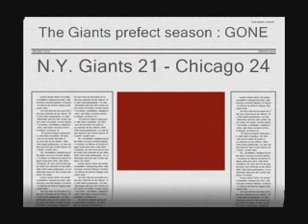2007 NFL Season-TSB Style (Giants-Bears week 13) highlights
The whole season project is inspired by the real-life NFL Season schedule. In other words, we simulate each game of the season.

The following game is the week 13 highlights of the game between the Chicago Bears (10-1) vs the New York Giants (11-0). The Bears have something to prove, since they had an easy schedule (only loss vs the Raiders). They'd win the NFC North division with a win.  The Giants magic number to win the NFC East is 2. They still have a perfect season to protect.

Song : Live - White, discussion

P.S. : I apologize if the songs I use are not as good as it once were. I rush things so much that I don't make my choices clearly enough...